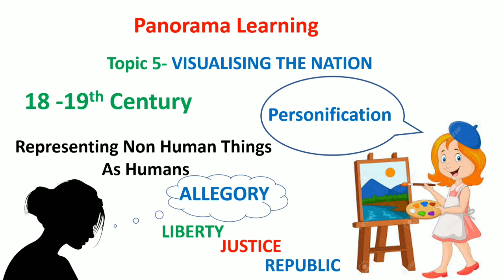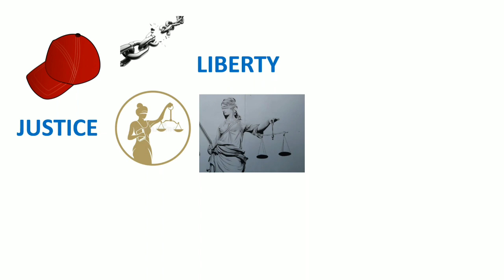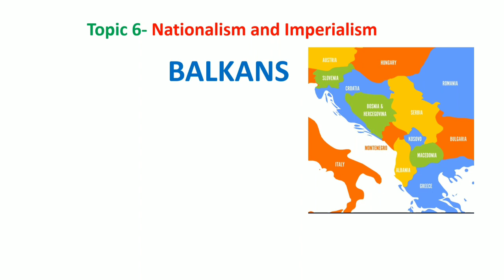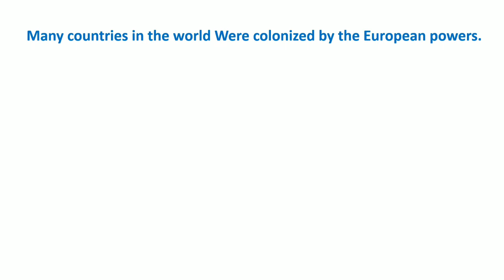The Rise of Nationalism in Europe Class 10 in Hindi || History - 04 || Panorama Learning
In this video, we have covered The Rise of Nationalism in Europe class 10 history.

For notes in pdf...click👇👇👇...